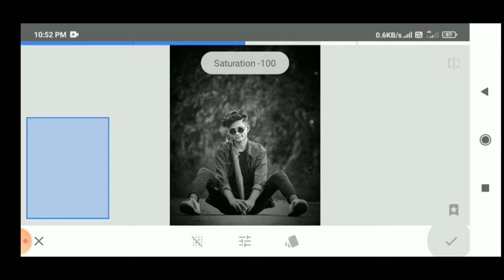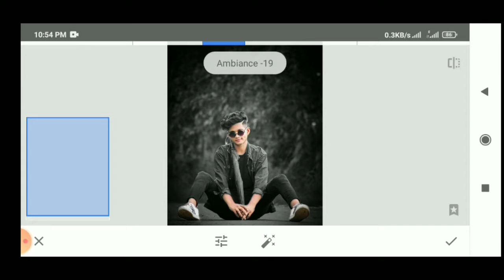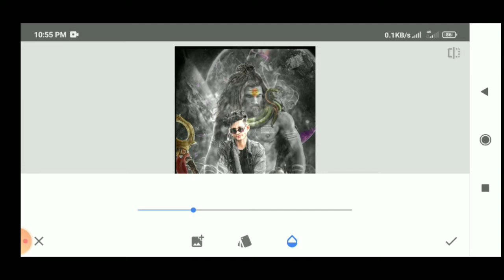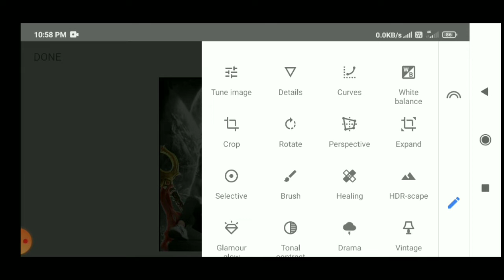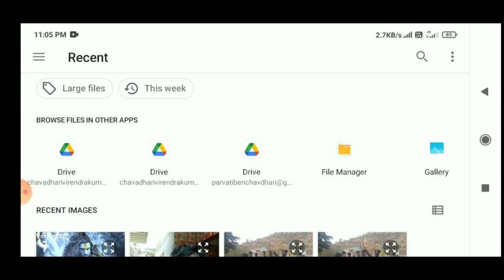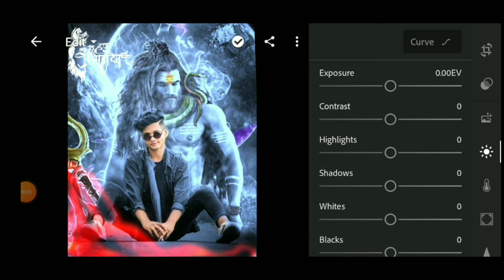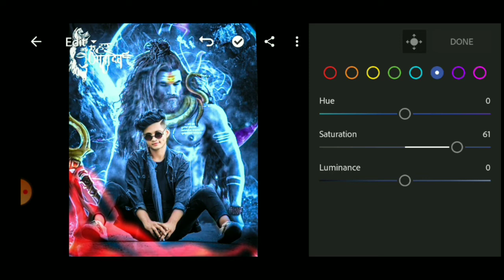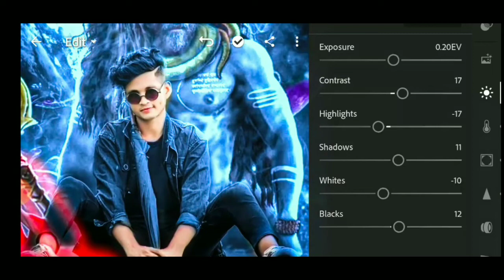Mahashivratri Photo Editing 2022 ll mahadev Photo Editing Snapseed ll Mahakaal Photo Editing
All Photo editing app 👇👇👇👇
(1) Snapseed
 YouTube video editing app👇👇👇
(1) kinemaster
PicsArl best
SArL
in PiCSArL
ing
ioir nhrle
toolwiz editing
Igntroc omediin
OOIEprioldeanung
waurodes
ep by
tylish
gntrod
Dicasrtediting